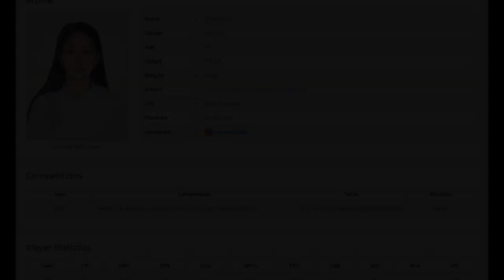Next in Line #22: Evelyn Fiyo, Simple but Deadly!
Memperkenalkan salah satu pemain basket putri berbakat di Jawa Timur, Evelyn Fiyo.

Thumbnail photo via @DBLINDO